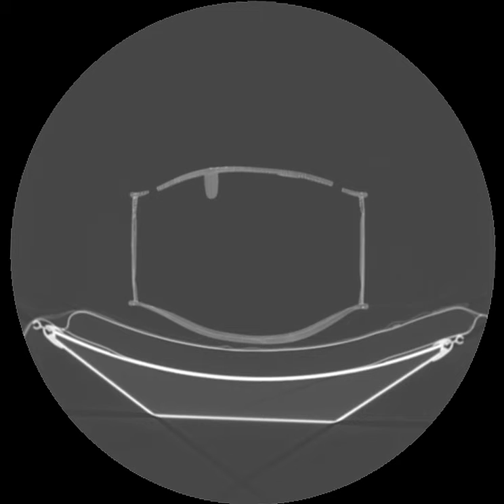Rugeri cello 'fly through'